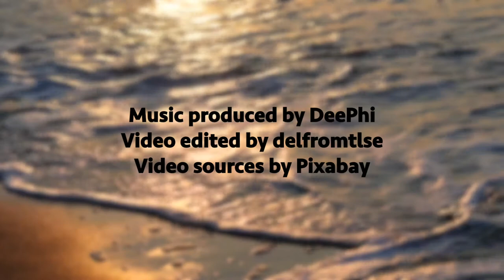Summer End - DeePhi (demo track / pre-mix)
If you reuse this video or music, please add the link to DeePhi Music channel to your credits
If you publish on Instagram, you can tag me @deephi_music